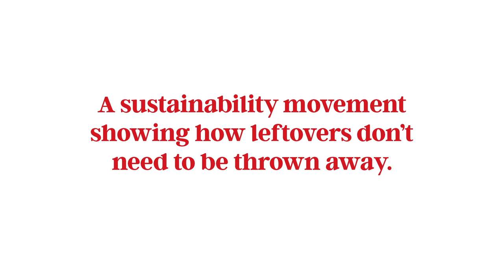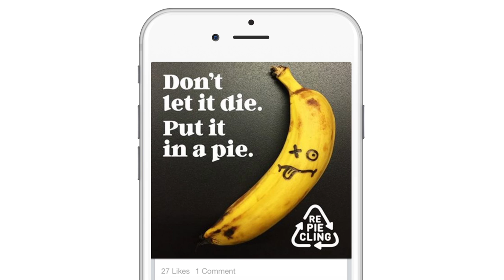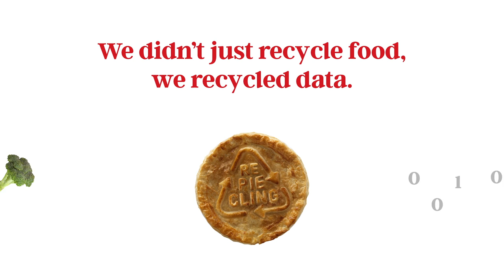Re-pie-cling for Pampas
This award-winning social, PR and media campaign was delivered by Havas Village agency partners - Red Agency, Havas Media and Havas Worldwide - that encouraged recycling of ingredients to make delicious meals using the simple combination of leftovers and Pampas puff pastry. The 'Re-pie-cling' recipe videos attracted over 1.8m views online and the Pampas Pastry Facebook fan base grew by 67%. Learn more inspiring and actionable social insights from Red Agency head of social Davitha Ghiassi in our AdSchool Integrated Social Accelerator Course, taking place in Sydney on June 22 and 29. Click the link above for more information.